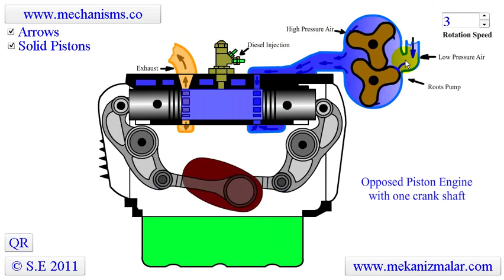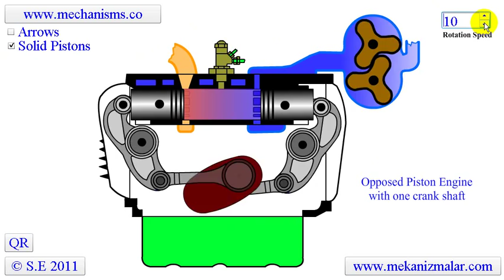Opposed Piston Engine with one crank.